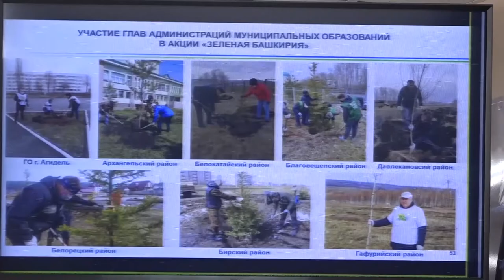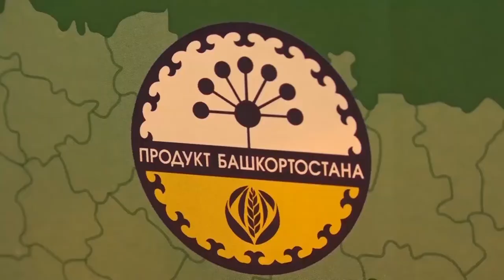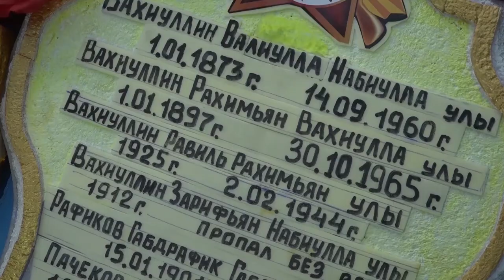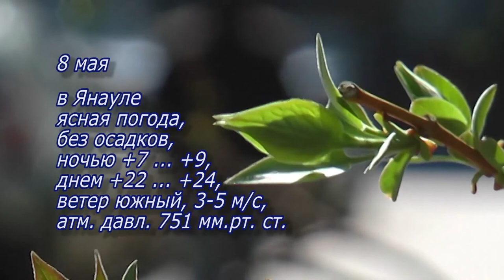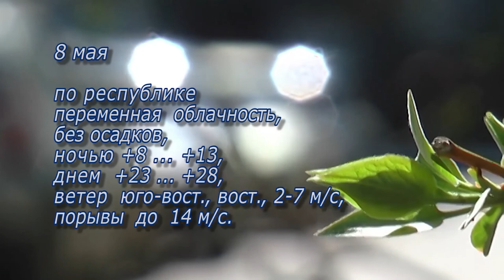Новости от 7 мая 2020 г. Янаул